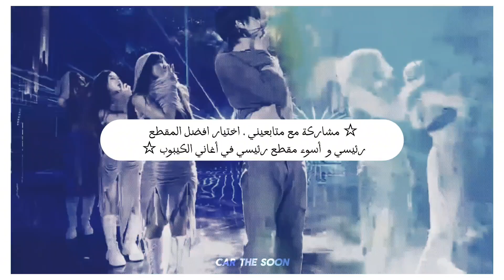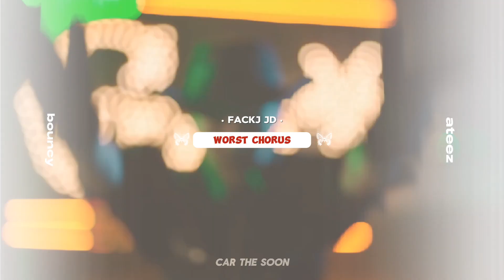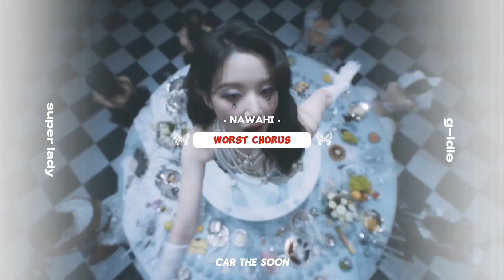←أفضل مقطع رئيسي vs أسوء مقطع رئيسي في أغاني الكيبوب | مشاركة متابعيني